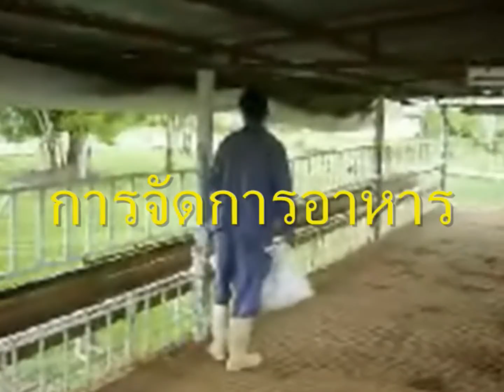การเลี้ยงแพะ (การจัดการ ลูกแพะ แพะรุ่น แม่แพะ แพะขุน แพะรีดนม) Goattherd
เป็นการจัดการแพะตามระยะต่างๆ และ
โปรแกรมการให้อาหารแพะประกอบไปด้วย
 1.อาหารลูกแพะแรกเกิด  - 4 เดือน  ซีพี 991-18 (โปรตีน 18%)
2.อาหารแม่แพะท้องและให้นม         ซีพี 991-16 (โปรตีน 16%)
3.อาหารแพะรุ่น แพะขุน                    ซีพี 991- 14 (โปรตีน 14%)
 สอบถามและซื้อได้ที่ตัวแทนจำหน่ายอาหารสัตว์ ซีพีเอฟ ใกล้บ้านท่านครับ